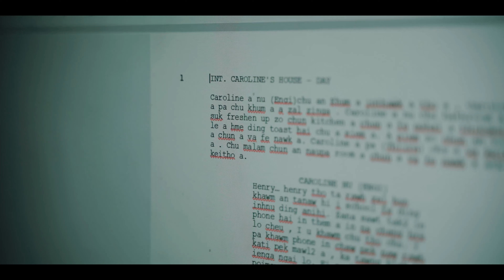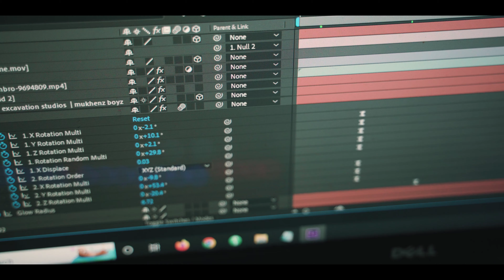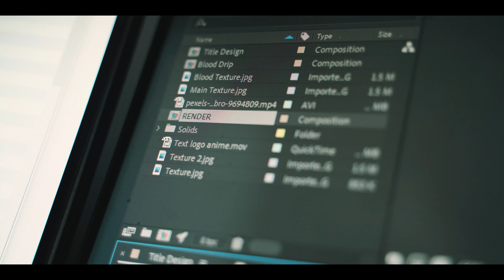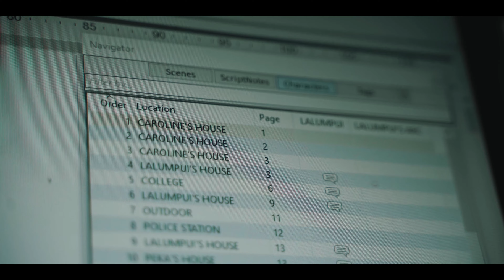Film project thar Mukhenz Boyz leh.